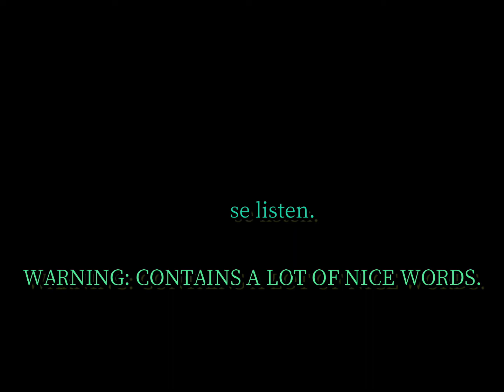Cat Kirby's Birthday Special of 2022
This took me hours to make. I hope the effort was worth it.